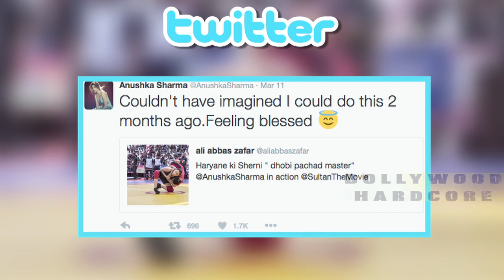Anushka Sharma Wrestling Action In Sultan | Pic Shared On Twitter